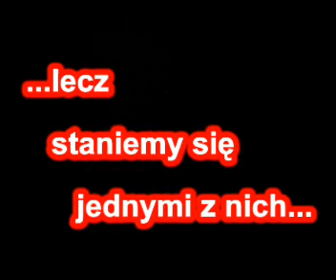Truth way - old boy music mix.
Drogę poznaje się  idąc.
-   The world is full of great pain, and great joy, my friend.
  The first keeps you on the path of growth, the latter makes the journey tolerable. (ang.)
                                           (Robert Anthony Salvatore)